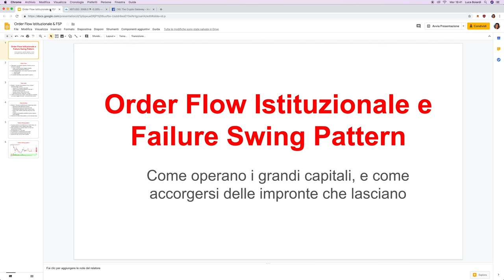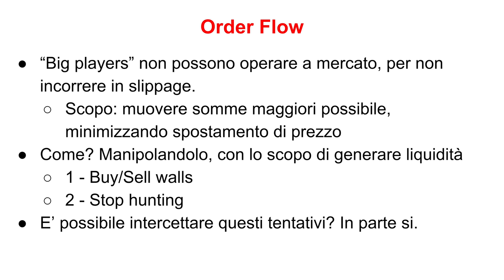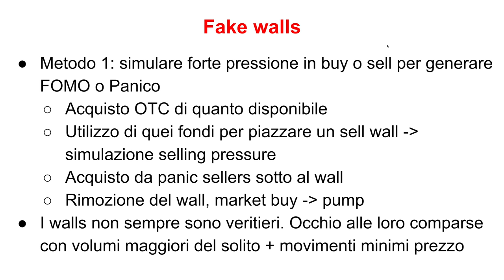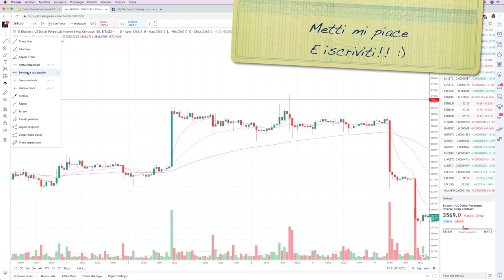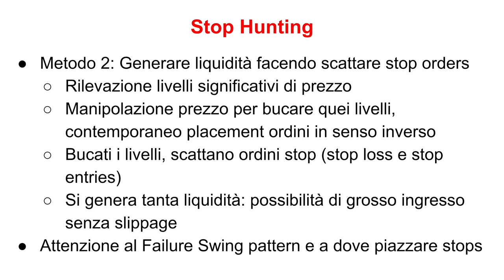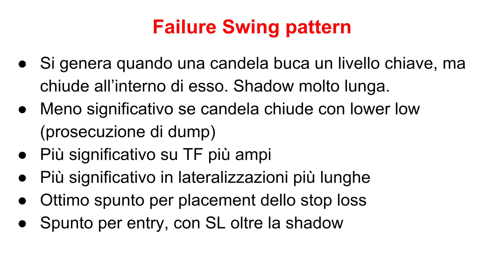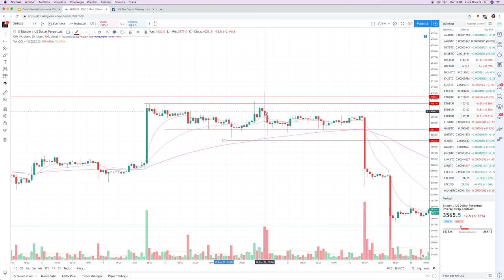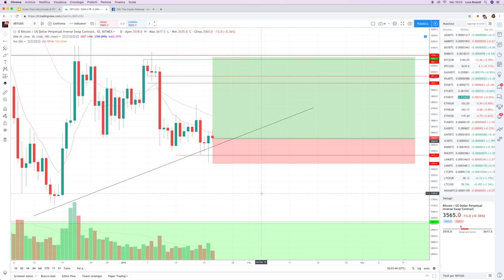Bitcoin: Sai vedere come operano le BALENE? Attento a questo pattern, e a dove metti gli Stop Loss!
I grossi capitali hanno un modo molto diverso dal nostro di operare. Oggi cerchiamo di capirlo, osservarlo, e sfruttarlo a nostro favore, grazie ad alcune tracce che lasciano sui grafici.

Vi descrivo due modalità ampiamente usate, con lo scopo di generare liquidità ed eseguire i loro ordini senza modificare il prezzo dell’asset (slippage).
Una di esse si vede molto bene sui grafici, se li si sa osservare. Ciò che la evidenzia è il Failure Swing Pattern, che vi descriverò nel dettaglio.